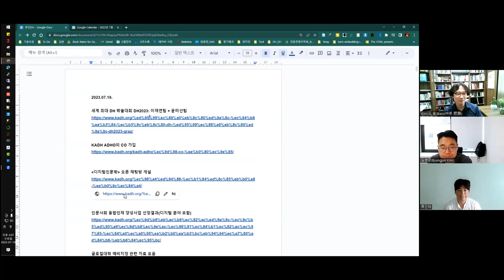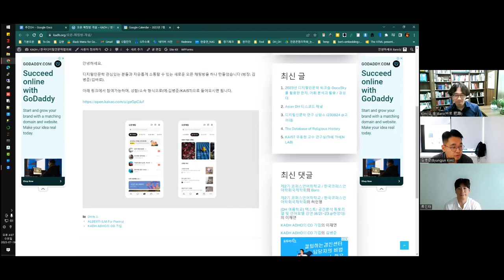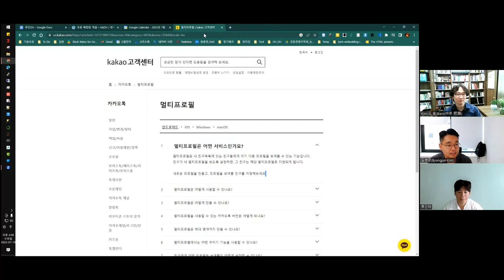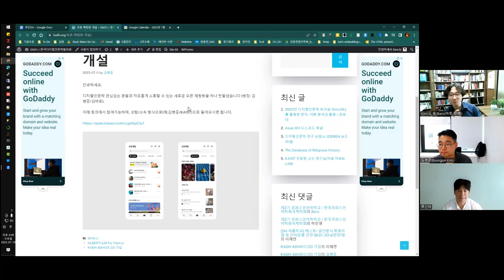[주간DH] [잡썰] 디지털인문학 오픈 채팅방 개설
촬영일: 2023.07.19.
참가자: 김병준, 류인태, 김바로

인트로 제작: 전대리(였는데 지금은 이제 팀장이 된 B급 영상 마스터)
아웃트로 제작: 전가람(편집), 구현회(그림), 김마루(목소리)